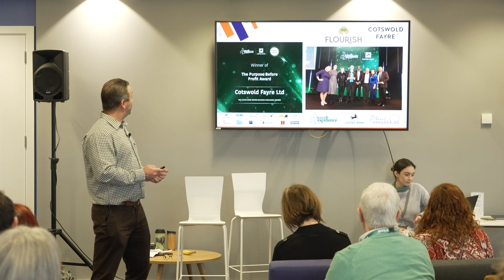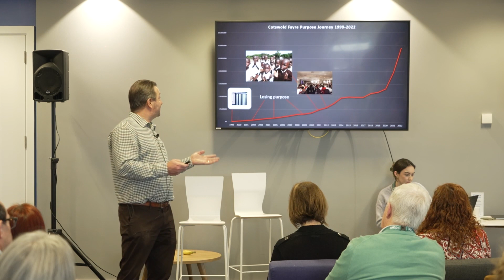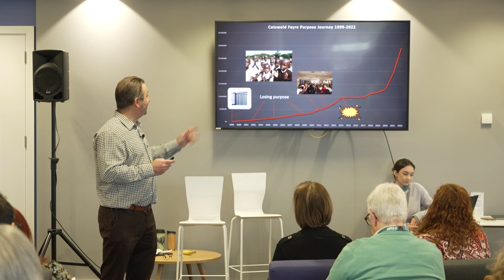Paul Hargreaves Interview- Business for Good Festival